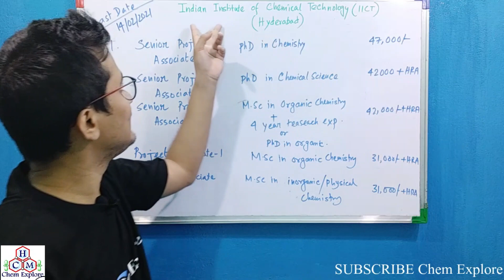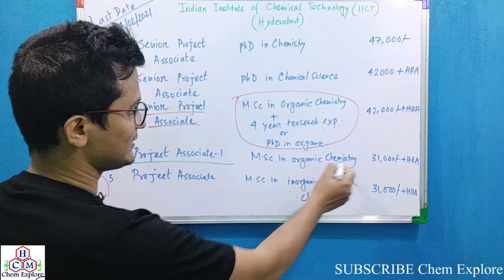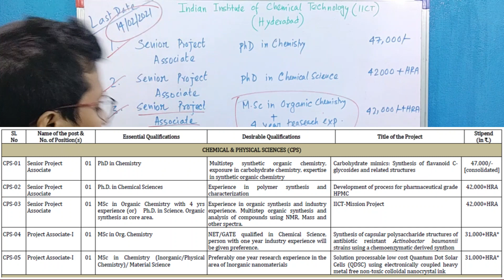Senior Project Associate & Project Associate Posts for Chemistry Students at CSIR - IICT, Hyderabad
Senior Project Associate & Project Associate Posts for Chemistry Students at CSIR - IICT, Hyderabad (CSIR – INDIAN INSTITUTE OF CHEMICAL TECHNOLOGY) 👇👇👇👇👇👇👇👇👇👇👇👇👇👇👇👇👇👇👇👇👇👇👇👇👇👇👇

 Last date for submission is 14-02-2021.

Suman Bhowmick